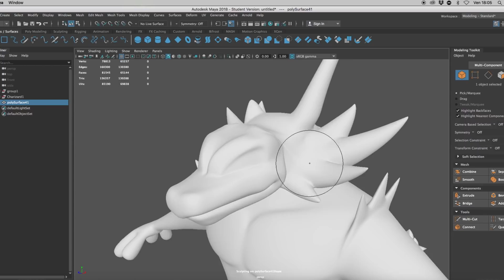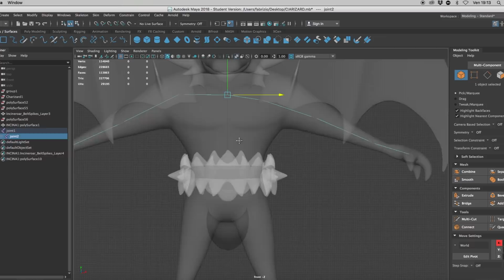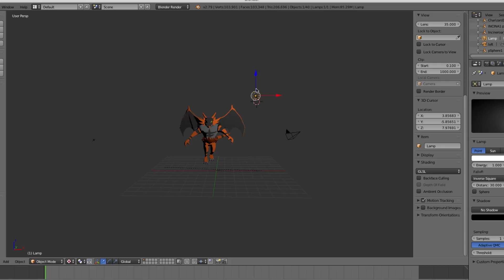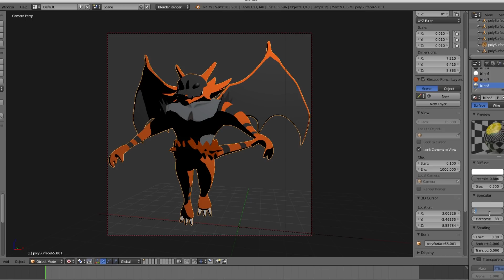INCINEZARD (CHARIZARD + INCINEROAR), IL LOTTATORE ALATO DRAGO/BUIO !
POTARADONATIONS - LISTINO PREZZI:
-Pokemon Base: €10
-1°Stadio evolutivo: €10
-Stadio Finale: €15
-Mega/Leggendario: €20
-Personaggio:€20
-Fakemon:€25

Oltre alla fusion riceverete in regalo un'illustrazione renderizzata con Arnold, un'illustrazione in stile videogioco Pokémon USUM e per concludere il file.fbx per utilizzare il pokemon creato in qualsiasi mod. (non animato)